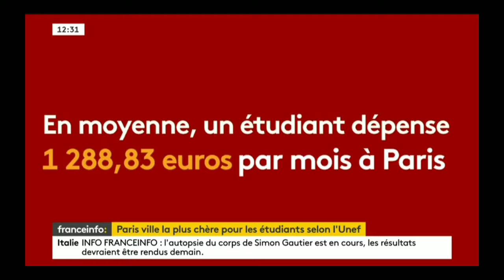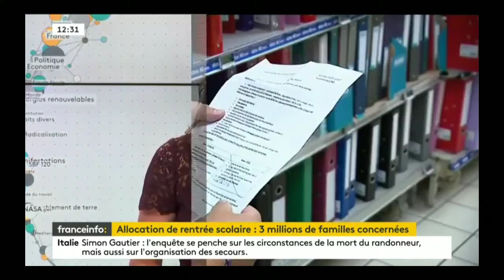franceinfo: | Soizic Bour , 12h30 - 20 Août